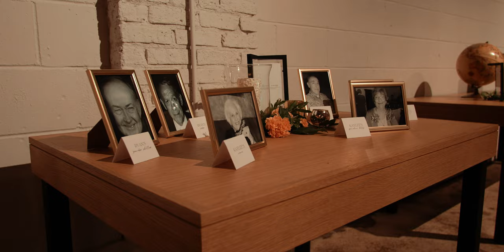Wedding at Sarabande | Kaylee & Ryan | Chicago, IL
MB01JUQ957GX0OV